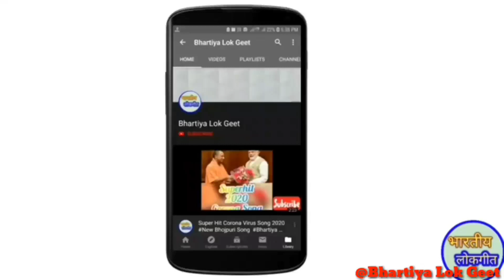Tilak Geet || तर्ज:- बढ़ता जवानी जईसे भाव पेट्रोल के || तिलक गीत || By:- Bhartiya Lok Geet